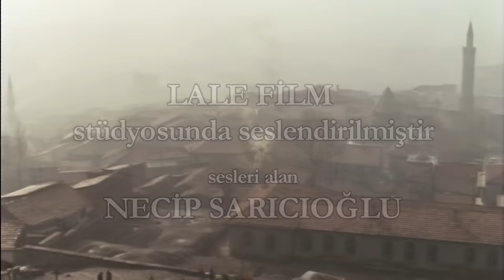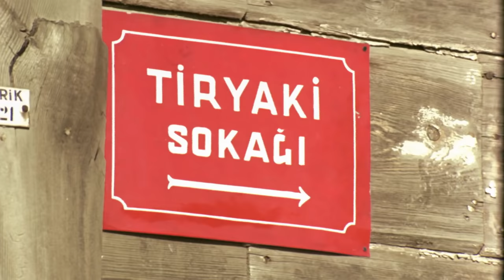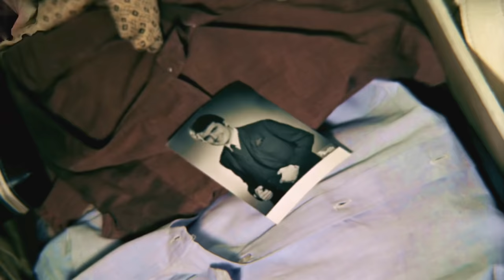Darıldın mı Cicim Bana | Eski Türk Filmi Tek Parça (Restorasyonlu)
Ankara'dan İstanbul'a gelip mektupla tanıştığı sevgilisini arayan, bir de zengin zannettiği amcasını bir apartman kapıcısı olarak bulan iki arkadaşın öyküsü.

Yapımı : 1970 - Türkiye
Tür : Komedi ,  Romantik
Yönetmen : Atıf Yılmaz
Oyuncular : Sadri Alışık ,  Süheyl Eğriboz ,  Mürüvvet Sim ,  Yusuf Sezgin ,  Esen Püsküllü